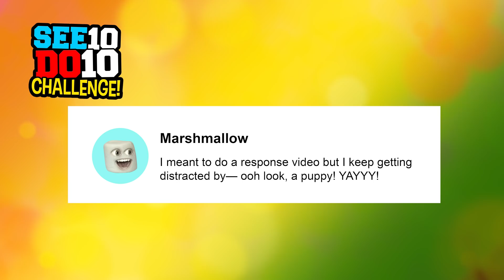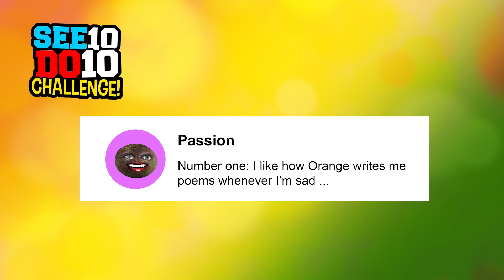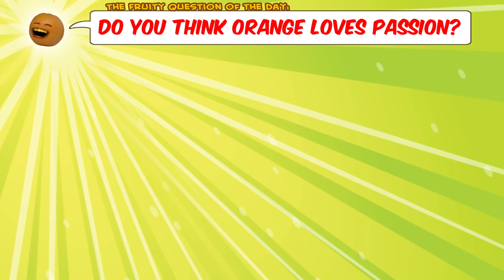Annoying Orange - See 10 Do 10 Challenge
Orange tries the See 10 Do 10 Challenge! However, he might have a tough time getting the rest of the gang to play along.

➤ MONDAY: Challenge Video! (or other fun animated episode)
➤ WEDNESDAY: How2 Video! (Learn how to do stuff!)
➤ FRIDAY: Fully Animated Episode!
➤ SATURDAY: Supercut! (Mashups of your favorite videos!)